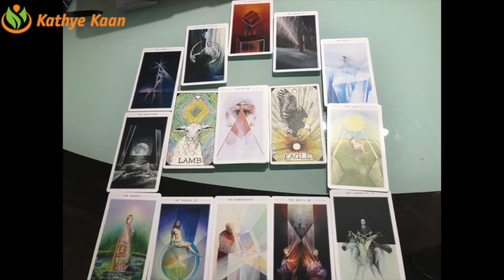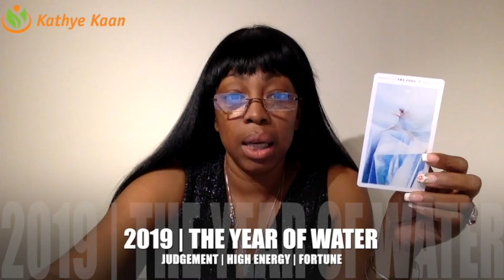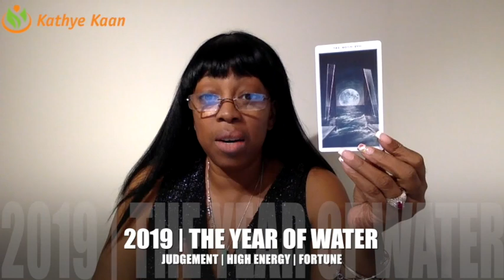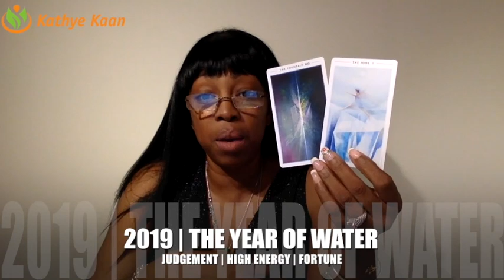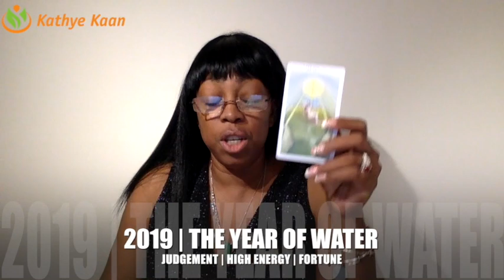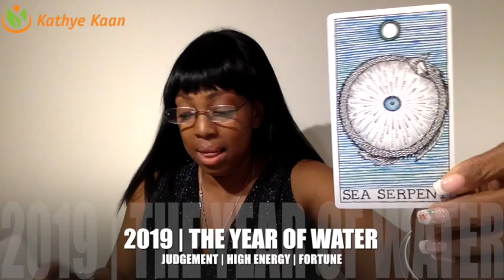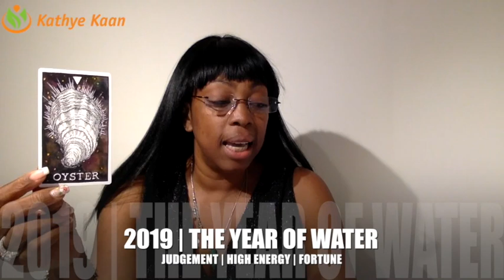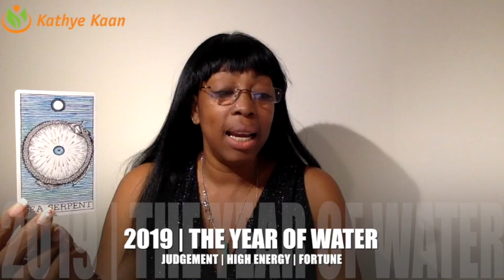OPHIUCHUS 2019 PSYCHIC PREDICTION FORECAST | NUMEROLOGY | HOROSCOPE